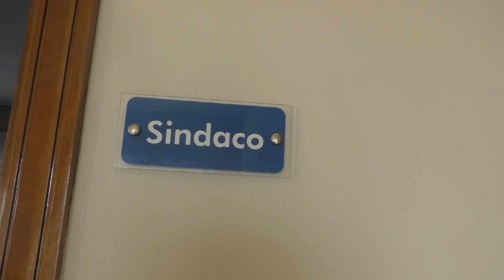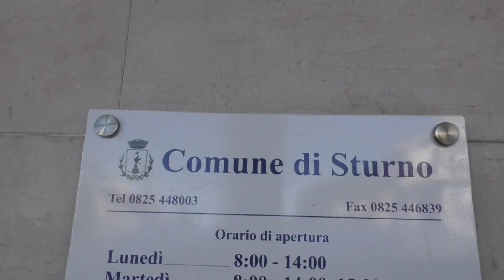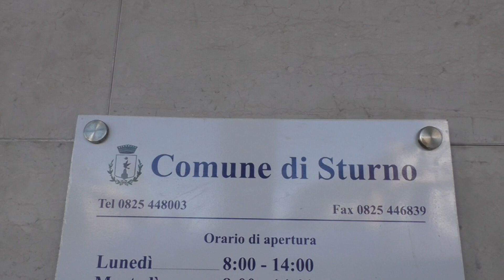Sturno, al via l'ambulatorio infermieristico comunale